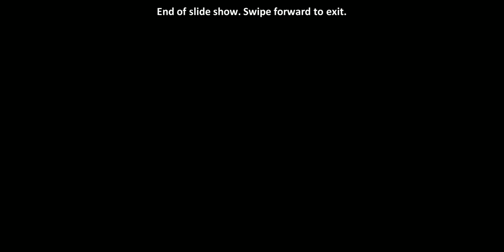लक्ष्मी कृपा के लिए इस प्रकार करें विष्णु को प्रसन्न निश्चित रूप से दौड़ी आएंगी मां लक्ष्मी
Namaskar Doston,
Iss video mein appko bataya hu Ki Maa Lakshmi ki kripa Ham Vishnu bhagwan ki Puja Karke kaise prapt kar sakte hain aur is Prakar karne se Hamen Dhan Prapti aur Maa Laxmi ki kripa prapt Hogi.
dhanyvad.